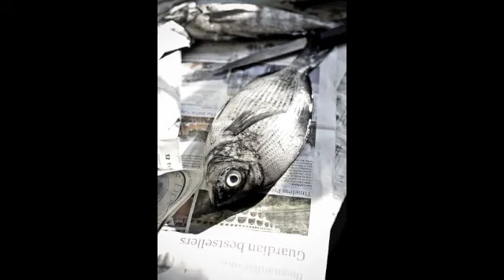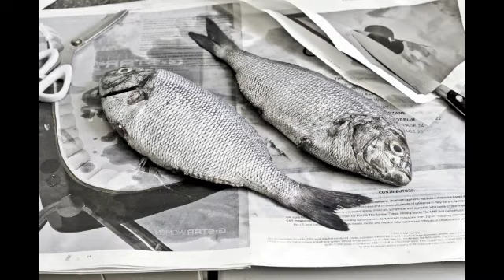Catchbox Diary - Lorna Palmer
Lorna Palmer, one of Catchbox Brighton's talented members, put together this little video to share some of her experiences with Catchbox. It shows some of the processes of picking up fish, preparing fish and enjoying the final product. We thought it was way cool and awarded her the prize. She now gets to go and enjoy a day out with River Cottage.